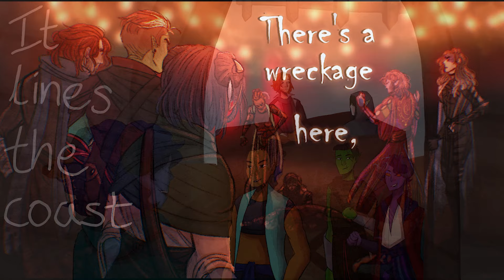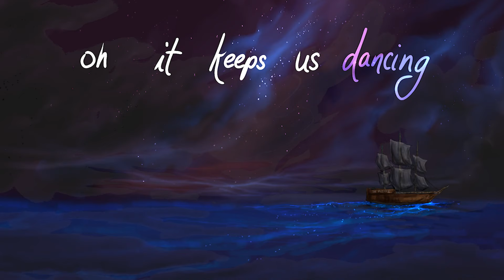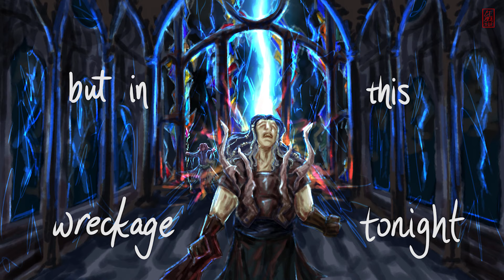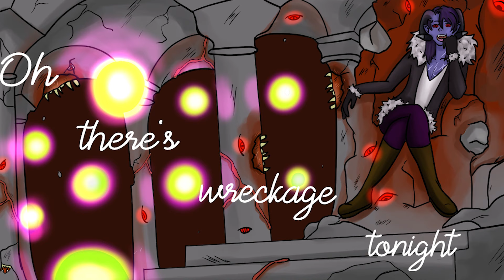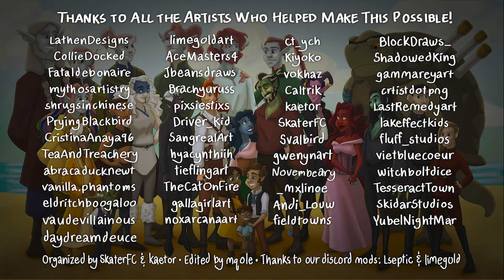It Keeps Us Dancing | Mighty Nein Collaborative PMV/MAP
4 months in the making, here is “It Keeps us Dancing!” A very special tribute to the Mighty Neins journey! This group of characters and their story has meant so much to me and to so many people. I tried my best to include major beast and eventful moments from the story as well as memorable moments from the cast and characters. I hope I did it justice! I’m so proud of this end result and I’m so proud of all the amazing artists that contributed!
I couldn’t have done this without all the stunning artists that helped! Not a single part here is bad, they all hold their weight and you should be proud of what you’ve created! A very special thanks to my mods, Lseptic and limegold. As well as our amazing amazing editor, mqole!!! And finally, the biggest shout to my co-organizer, cleb! Cleb you helped so much and practically did as much as me, if not more when managing and running and especially with picking up stray parts than me! You're amazing and I couldn’t have done this without you, in every sense of the word! And thank you everyone for contributing your time and effort into this project, it means the world to me!
And thank you to you, the viewer, for watching this!

Here are all our lovely artists! Please please please check them out!
Intro: (0:00)
fataldebonaire (twitter): (0:07)
limegoldart (twitter): (0:10)
vanilla.phantoms (instagram): (0:14)
AceMasters (twitter): (0:18)
Jbeansdraws (instagram): (0:22)
gwenynart (instagram): (0:25)
LastRemedyart (twitter/tumblr): (0:29)
Chrysssocyon (twitter): (0:33)
lakeffectkids (twitter): (0:37)
shrugsinchinese (twitter): (0:40)
Andi_Louw (twitter): (0:44)
fluff_studios (twitter): (0:47)
pixsiestixs (twitter): (0:51)
vietbluecoeur (twitter): (0:54)
PryingBlackbird (twitter): (0:58)
ct_ych (twitter): (1:04)
eldritchboogaloo (instagram): (1:07)
CristinaAnaya96 (twitter): (1:11)
tieflingart (instagram): (1:14)
ct_ych (twitter): (1:18)
U1F0C7 (twitter): (1:22)
Driver_Kid (twitter): (1:25)
mythosartistry (twitter/instagram): (1:29)
PryingBlackbird (twitter): (1:33)
TeaAndTreachery (twitter): (1:36)
SangrealArt (twitter): (1:39)
Daydreamdeuce (twitter): (1:43)
crtistdotpng (twitter); ct_ych (twitter): (1:45)
mythosartistry (twitter/instagram): (1:50)
SangrealArt (twitter) & ct_ych (twitter): (1:57)
TheCatOnFireArt (twitter): (2:04)
tieflingart (instagram); novembeary (twitter); SangrealArt (twitter): (2:08)
lakeffectkids (twitter/instagram): (2:12)
gwenynart (instagram): (2:16)
SkaterFC (twitter/tumblr): (2:19)
vietbluecoeur (twitter): (2:23)
ct_ych (twitter): (2:27)
mythosartistry (twitter/instagram): (2:32)
ct_ych (twitter): (2:36)
gallagirlart (twitter): (2:40)
hyacynthii (twitter): (2:46)
novembeary (twitter): (2:51)
CristinaAnaya96 (twitter): (2:55)
TeaAndTreachery (twitter): (2:59)
vokhaz (twitter): (3:04)
SkaterFC (twitter/tumblr): (3:07)
caltrik (twitter): (3:11)
PryingBlackbird (twitter): (3:14)
svalbirdd (twitter): (3:18)
kaetor (tumblr): (3:22)
witchboltdice (twitter): (3:35)
TesseractTown (twitter): (3:40)
mythosartistry (twitter/instagram): (3:45)
_mxlinoe (twitter/instagram): (3:50)
vaudevillainous (twitter): (3:57)
SkidarStudios (twitter): (4:02)
TheCatOnFireArt (twitter): (4:09)
fieldtowns (twitter): (4:18)
YubelNightMar (twitter): (4:26)
noxarcanaart (twitter): (4:29)
lakeffectkids (twitter): (4:33)
LathenDesigns (instagram): (4:39)
BlockDraws_ (twitter/instagram): (4:46)
ShadowedKing (youtube): (4:53)
abracaducknewt (instagram): (5:02)
fataldebonaire (twitter): (5:07)
gammareyart (twitter): (5:13)
crtistdotpng (twitter): (5:19)
PryingBlackbird (twitter): (5:25)
CollieDocked (youtube); Chrysssocyon (twitter): (5:30)
Driver_Kid (twitter): (5:36)
gallagirlart (twitter): (5:42)

Thank you once again to all our participating artists, show them some love!
Mighty Nein’s story and characters are not owned by me, and are owned by Critical Role. This is fan content that is not being profited on. Each artist from this project has the rights to use the artwork they made for this project however they please, and is allowed to sell it for profit.

The song used in this PMV is called “It Keeps Us Dancing” by the Family Crest! Please show this artist some love and give their song a listen!